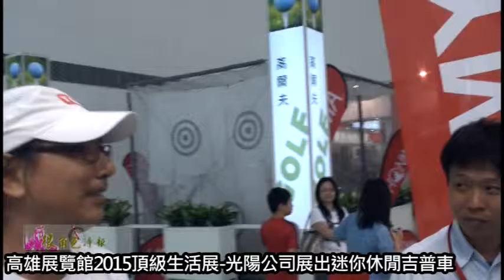很角色時報20150801 高雄展覽館2015頂級生活展 光陽公司展出迷你休閒吉普車